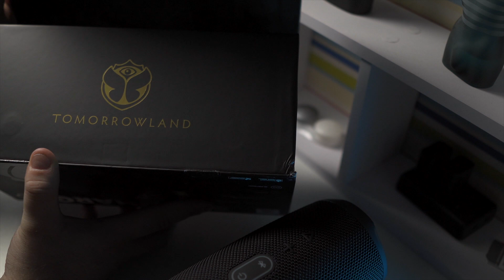A Bomba!!! | JBL Charge 5 ,,Tomorrowland Edition,, Unboxing/Review (Bemutató)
Sziasztok

Ma megnézzük milyen a JBL Charge 5 ,,Tomorrowland Edition,,

Kamera:
Sony Alpha 6400